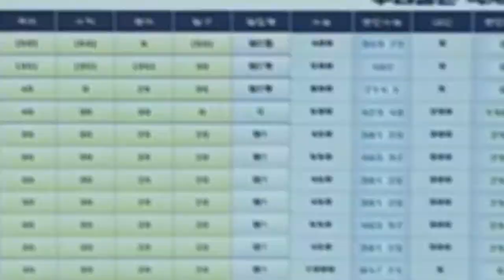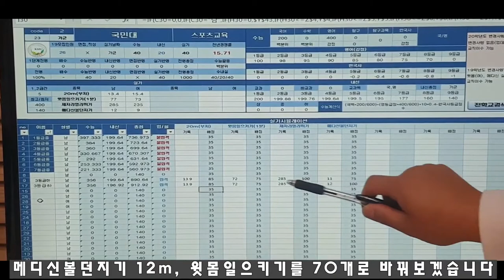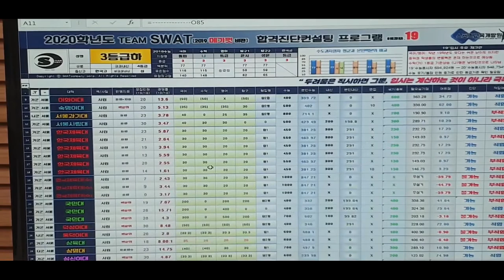9월모의고사 특집 국민대학교 스포츠교육학과 합격방법ㅣ국민대스교 [스왓TV]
전국의 수험생, 체대입시생 여러분 얼마전 치룬 9월모의고사는 잘 보셨나요??
오늘은 국민대학교 스포츠교육학과에 합격할 수 있는 방법을 알려드립니다

lovesanglee0